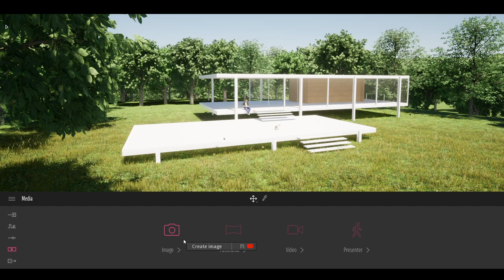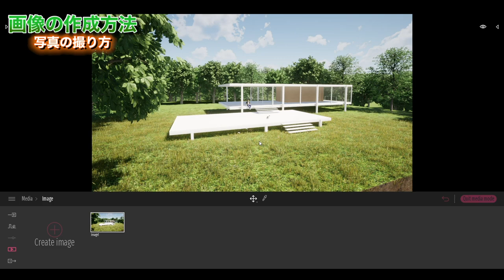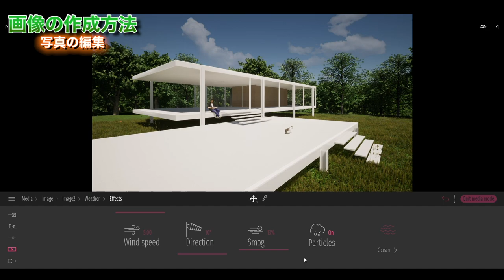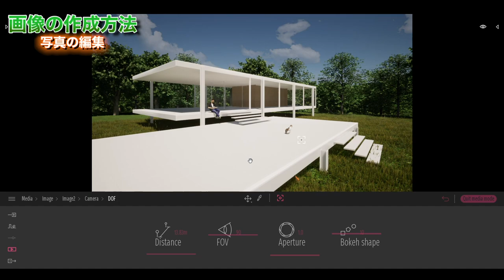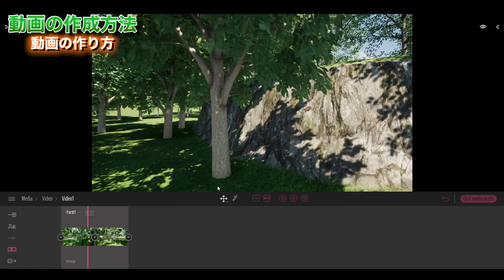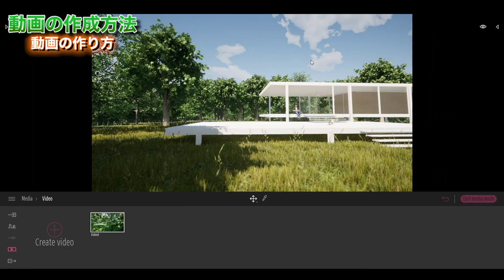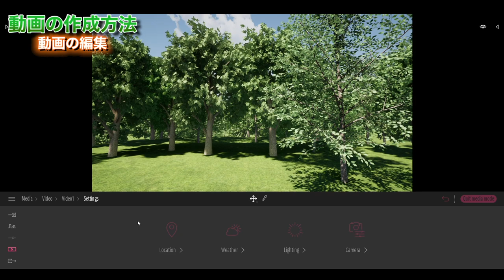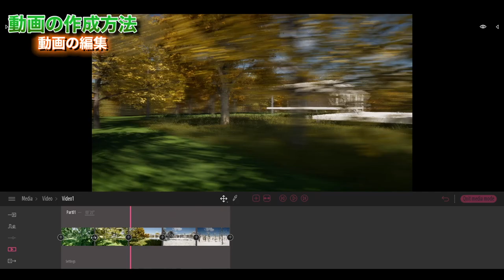【Twinmotion】きれいな画像と動画の作り方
2022/07/09より応募フォームをオープン

今回は皆さん待望のTwinmotionによる画像と動画の作成方法を１本にまとめてみました！
きれいなパースを作りたい方やプレゼン用に動画を作りたい方必見です！！！